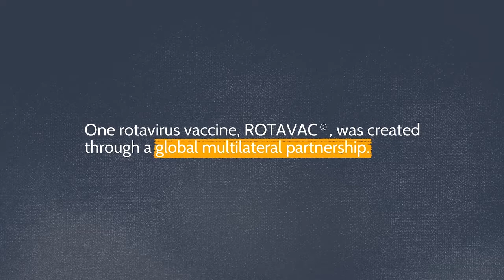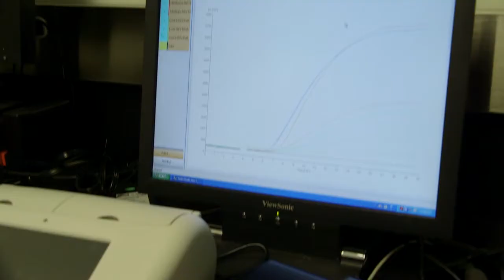A rotavirus vaccine for the world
Rotavirus is the leading cause of severe and fatal childhood diarrhea around the world. ROTAVAC®, a new low-cost rotavirus vaccine, was developed through an innovative and multisectoral global partnership.